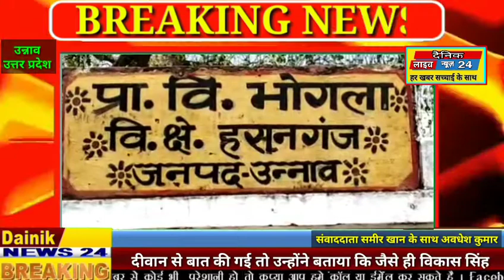ग्राम पंचायत भोगला में कोरोना पॉजिटिव मिलने की खबर को कवरेज करने गए पत्रकारों से की गई अभद्रता।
*जिला ब्यूरो चीफ समीर खान की खास रिपोर्ट*

हसनगंज क्षेत्र के ग्राम पंचायत हसीनत गंज भोगला में कोरोना पॉजिटिव मिलने से दहशत का माहौल बन गया ग्रामीणों मे दहशत देखते हुए ग्राम प्रधान विपिन दीवान द्वारा कोरोना पॉजिटिव युवक विकास सिंह पुत्र राधेश्याम सिंह के घर के पास बैरीगेटिंग लगाया गया और कल से लगातार एंबुलेंस को फोन करने के बावजूद भी आज तक नहीं पहुंची एंबुलेंस जब ग्राम प्रधान विपिन दीवान से बात की गई तो उन्होंने बताया कि जैसे ही विकास सिंह की रिपोर्ट कोरोना पॉजिटिव होने की खबर मिली तुरंत विकास सिंह के घर के पास बैरीगेटिंग लगाकर आवागमन रोक दिया गया और एंबुलेंस को लगातार फोन करने पर भी एंबुलेंस पहुंचने में नाकामयाब रही उधर दूसरी तरफ मौके पर पहुंचे डॉ आर के गुप्ता से जब पत्रकारों ने एंबुलेंस के संबंध में वर्जन लेना चाहा तब उसी वक्त वहां पर मौजूद लैब टेक्नीशियन अनुज द्वारा पत्रकारों से अभद्रता की गई और कवरेज के दौरान पत्रकारों को रोका, लगातार पत्रकारों को यह धमकाते रहे कि हाई कोर्ट मैं मुकदमा दायर कर दूंगा और तुम पत्रकार लोग मेरा कुछ नहीं कर सकते हो जहां एक तरफ योगी सरकार द्वारा लगातार पत्रकारों से अभद्रता को लेकर काफी सतर्क नजर आ रही है वहीं दूसरी ओर लैब टेक्नीशियन अनुज द्वारा लगातार पत्रकारों को धमकाने का कार्य किया जा रहा है अब देखना है कि प्रशासन लैब टेक्नीशियन के ऊपर किस प्रकार की कार्यवाही करता